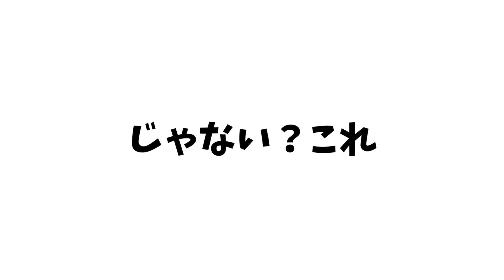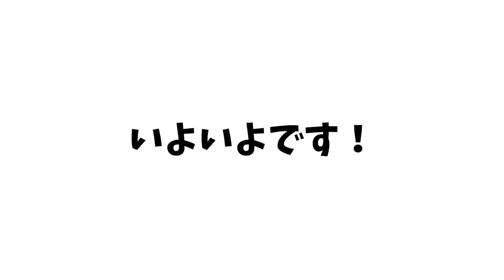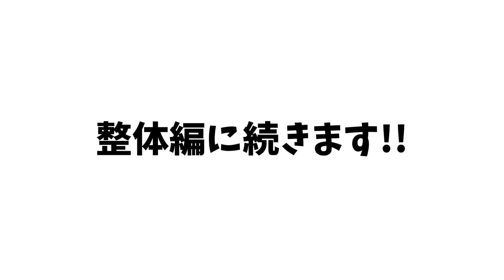【大阪 整体】二階堂が鍼治療！大阪の鍼灸整体サロンCOAHさんで心身ともに改善してもらう！